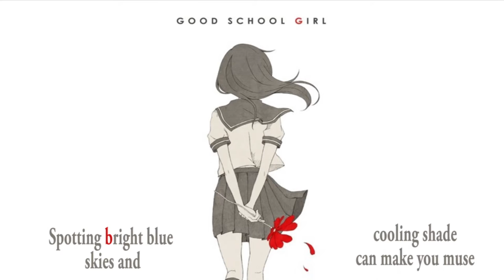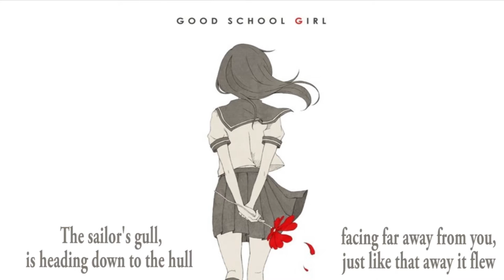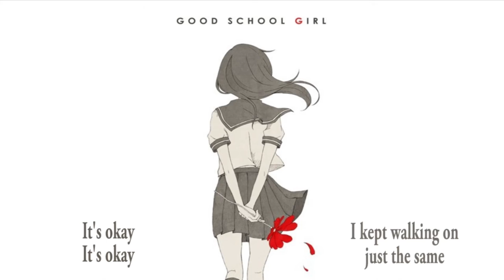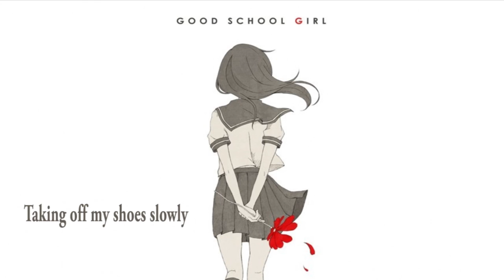Matoi / まとい (English Acoustic Cover)【Kiseki】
it's fine

~Notes~

Hi guys!! Damn it has been a while since uploading something new, sorry bout that, highschool is busy orz;; madrigal auditions are soon so send me goOD VIBES PPL;; anyway cries bc i love this song but it has given me the BIGGEST HEADACHE ok lemme tell you the full story: so basically, back in september(or in the summer idkwhensorry) I think I started up recording for this song, and all was well. I actually finished it, but I accidentally deleted the file among other WIP's and it was SO. CRUSHING. I cried trying to record this the second time around lol it took me a good month to pick it back up. Also this video is dated whoops im sorry;; i finished recording i think in November, but I got my friend Amu to sub the video for me(which he finished last week but I was too tired and busy to upload rip) SO BIG SHOUTOUT TO MY BOI!! anyways im tired and alSO WORKING ON SOMETHING IM SUPER PROUD OF SO FAR AHHH i cant wait to finish and upload it, hopefully in less than three months lol.
What I've Been Listening To?
WHAT HAEVN'T I BEEN LISTENING TO FAM ok so I've been obsessed w/ Everybody Wants to Rule the World by Tears For Fears, like I LOVE THAT SONG GAHH it's so good i swear. The 80's jams are pulling through guys. Have a Listen

Song: Matoi / まとい
Original: MikitoP
Vocals/Mixing/Lyrics: Kiseki(sup fam its been a while)
Subtitles: MY GOOD FRIEND AMU HE'S A COOL DUDE YOU SHOULD FOLLOW HIM AND STUFF

Lyrics(please credit me if you plan on using my lyrics!!):
Hidden by the wind stood a dream, my half minded perception
Suddenly, you sang a song to me

Oooh~

What kind of clothes did you choose to wear today?
What kind of conversations did you send another’s way?
Spotting bright blue skies and cooling shade can make you muse
Is there something we could choose?

On the outskirts of town, you run along the streets so quick, and you start to break down
Bearing an angry smile that’s covered by your pouring tears, is all this country ever hears

The sailor’s gull, is heading down to the hull
facing far away from you, just like that away it flew

I sighed at myself who it seems will never ever change

Tighter you bite on your lips trying to hold it back
Won’t forgive such a weak heart that has long since been attacked
It’s still buzzing in my mind, so loudly yet I ask
What to do? What to do? I say as I move yet again

taking off my shoes slowly, i’ve gotta make a choice sometime soon…

What kind of shoes did you choose to wear today?
What kind of bag did you carry up on your merry way?
I didn’t realize that you carried a precious smile, so I walked along for a while

Your silhouette, dyed with colors of sunset, what’d you look at so upset
I guess now i’ve come to forget…

Dear my nightmares it is time for me to say goodbye for good…

Tighter you pulled on your shoelaces knotted again
Is your path leaving me a trail to follow my friend?
Even though I can’t see ahead as well as I would aim
It’s ok, it’s ok, I kept walking on just the same

Suddenly…

Suddenly
You are reaching high for your dreams
Getting lost as well so it seems
Falling so in love to extremes
And wiping away tears that stream

(It’s fine)
The things that I think are not special at all
(It’s ok)
All they are are just words i cant say aloud
(It’s fine)
In the near future the wind will rise and fall
(It’s ok)
Taking the words said in an effervescent cloud

Taking off my shoes slowly, look at me, at my pure simple self
I’ve gotta go and finally make a choice sometime soon